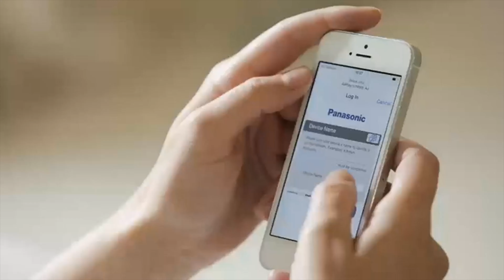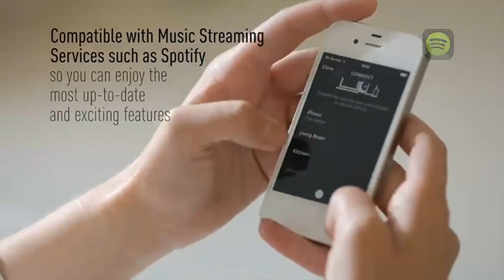Panasonic ALL3 Wireless Speaker System SC-ALL3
UK Reviews, Prices & Buy

Details:

Panasonic Wireless Speaker System SC-ALL3

AUDIO SYSTEM:

Output Channel: 2ch
Power Output (RMS): Total Power: 40W
Front: 20W per channel (1kHz, 8ohms, 10% THD)

PLAYABLE FORMAT: MP3, AAC, WAV, FLAC, ALAC: yes

HIGH QUALITY SOUND:

Double Layer Nanosized Bamboo Cone Speaker: yes
LincsD-Amp: yes (2nd generation)
XBS Mater: yes
Formed Mica & Super Low Distortion Subwoofer: yes

SMART NETWORKING:

Subscription Service: yes
Wi-Fi Frequency Range: yes (5GHz/ 2.4GHz)
Party Mode*1 / Multi Zone*2: yes
Ethernet (10 Base-T/ 100 Base-TX ): yes
WPS support: yes
Panasonic Music Streaming App*3: yes

DISIGN:

Wall-Mountable: -
Front Speaker: Configuration: 2-way 2 speakers system (Bass-reflex)
Speaker Unit [Approx.] Woofer: 3-1/8" (8 cm) Cone type x 2
Speaker Unit [Approx.] Tweeter: 1" (2.5 cm) Semi-dome x 2

TERMINAL:

Digital Audio Output: -
Analog Audio Output: Stereo (Gold coating pin jack): -
LAN (Ethernet) Terminal: 10 Base-T/ 100 Base-TX: yes
Analog Audio Input (AUX): Stereo (1/8", 3.5mm Jack): yes

OTHERS:

Power Supply: AC 220-240V 50Hz
Power Consumption: Normal Use [Approx.]: 14W
Standby [Approx.]: 0.2W

DIMENSIONS, WEIGHT:
Dimensions (W x H x D) [Approx.]: 9-3/4 x 5-5/32 x 6-3/32 inch (248 x 131 x 155 mm)
Weight [Approx.]: 5.51 lbs. (2.5 kg) *Under study

NOTE: *1 Party Mode; playing a single sound source simultaneously through multiple speakers. The maximum number of speakers is limited *.
NOTE: *2 Multi Zone; playing each of multiple songs within the same network to separate speakers. The maximum number of sound sources is limited*. When using a subscription service, this function depends on the conditions of the service provider*.
NOTE: *...Under Study
NOTE: ･Specifications are subject to change without notice.